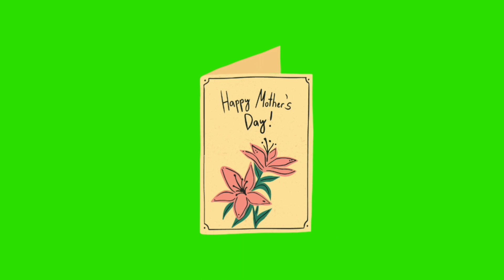HAPPY MOTHER'S DAY | COPYRIGHT FREE CONTENT |GREEN SCREEN BACKGROUND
Hi 👋
Everyone, I am making youtube free background videos.